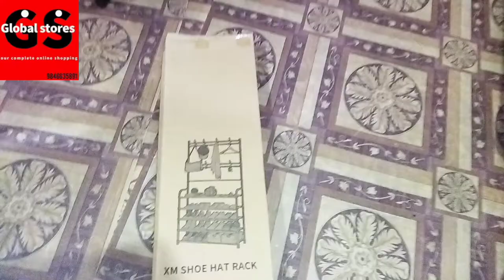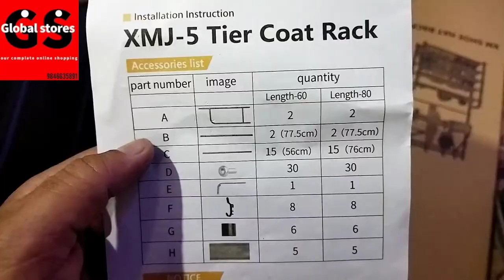Step By Step How To Fit New Design Shoe Rack ll New Stylish Rack In Nepal.ll Shoes Rack Storage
how to fit shoes rack step by stepbest quality shoes rack
how to fit shoes rack
how to assemble a 10 layer shoe rack?
shoes rack in nepal
narrow shoe racks
how to assemble a shoes rack
shoe racks
shoes rack stand
space save shoe rack design